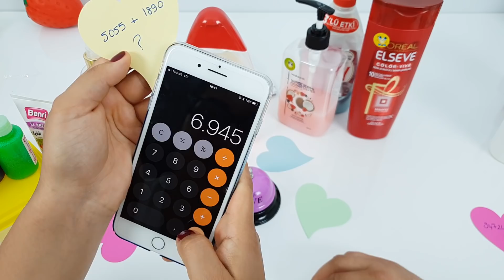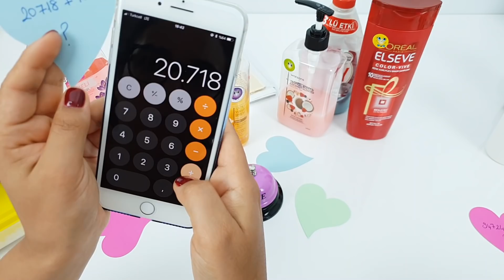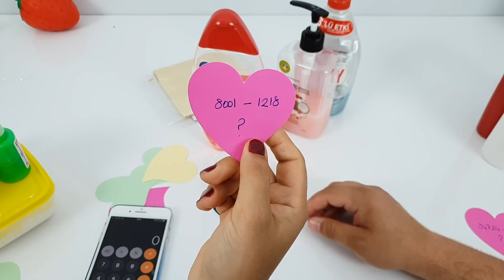Slime Pressing - Folyo Slime Eğlenceli Challenge - 2. Bölüm | Vak Vak TV